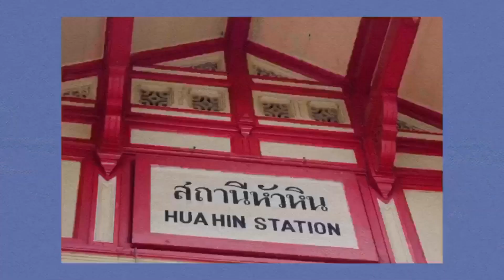The Most Spectacular Cape Nidhra Hotel Views!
Within this video we will guide the most beautiful places "Cape Nidhra Hotel" for prewedding memories in the world. Take your love to the best places.
Want your own private suites, with central Hua Hin and main beach on your doorstep? Cape Nidhra’s 60 lavish suites are just the thing. Polished timber floors, natural textured mats and throws, plus bleached rattan style furnishings provide chic beach-design feels. Wall to wall and floor to ceiling retracting glass doors lead to your terrace and private pool adding to an already generous sense of space.
Image and videos are copyrighted to its source.
Chapters
00:00 – Intro
00:11 – Eye on landscape surrounding
00:44 – End screen